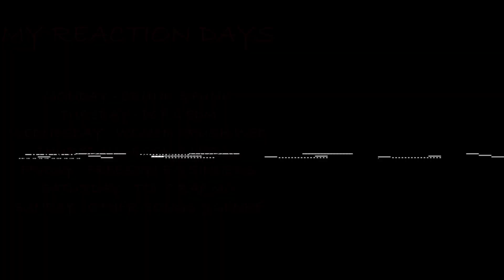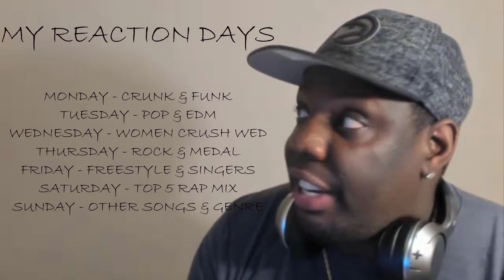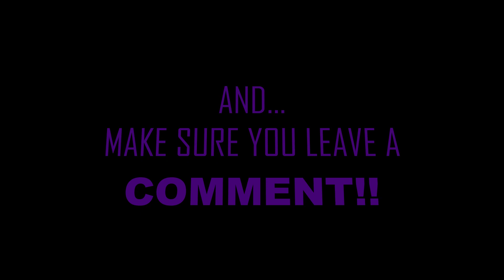"VOICE OF A MAN ANGEL" 5 Seconds Of Summer - Youngblood ("REACTION")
THE FULL UNBLOCKED VIDEO WILL BE ON INSTAGRAM (IGTV)

Lets get to 1,000 by August!